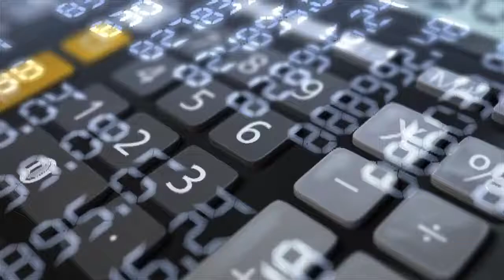Hacking Free Stock Footage | No Copyright Videos | [NCV Released] 100% Royalty free